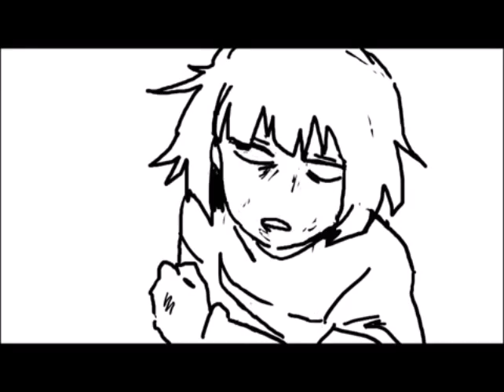Undertale - No Matter Where You Are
Song: No Matter Where You Are from Book of Life